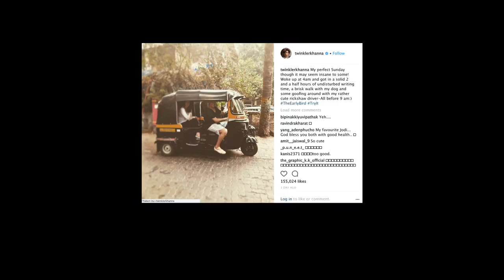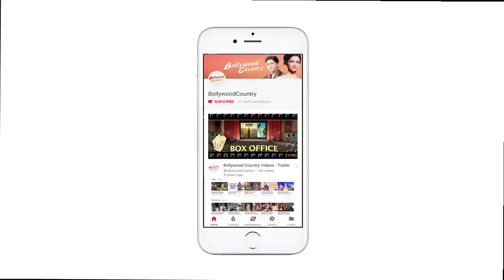Akshay turns rickshaw driver for Twinkle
Sunday morning turned happening for Akshay Kumar and Twinkle Khanna as the Bollywood star played auto-rickshaw driver to his wife. Akshay and Twinkle are known to be early risers, and so, it doesn't come as a surprise that the 'perfect' Sunday is not at all about a late morning and laziness for this couple.   Besides that, Akshay Kumar, Twinkle Khanna and their son - daughter Nitara & Aarav last week returned from their exotic family vacation.